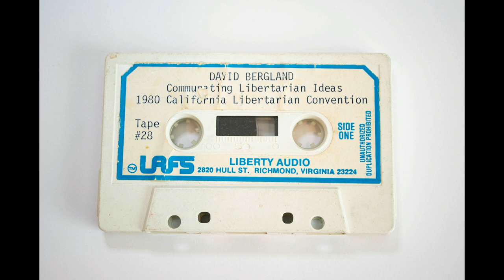California Convention 1980 David Bergland "Communicating Libertarian Ideas"